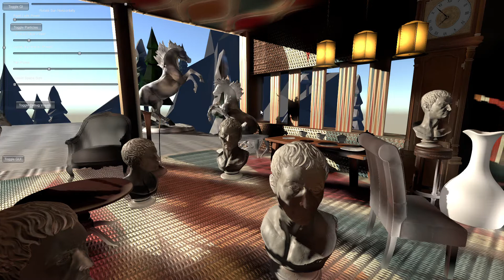Lumina GI - Real time true global illumination for URP - house demo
Lumina GI - Real time true global illumination, is a new asset from ARTnGAME, that is targeting the creation of global illumination lighting in real time, with a voxelization method. The asset is for URP pipeline and is based on the SEGI system that was for Standard Pipeline.

This is a fully real time, voxel based, true global illumination system (not screen space), that will keep the GI even if the light is out of the camera view, thus creating a fully realistic GI representation.

The system will be upgradable from Sky Master ULTIMATE with a deep discount.

ARTnGame Offers

Oceanis new water asset can be upgraded from Sky Master ULTIMATE for $19.

GIBLION has been released at the Unity Asset Store and is upgradable from Sky Master ULTIMATE  for a much discounted price ($14.5 versus $79 normal price, save $64)

From Sky Master ULTIMATE can also upgrade to all other major ARTnGAME assets from only $9 !!!
The purchases must be done in separate orders after own the upgrade from asset in the asset library.